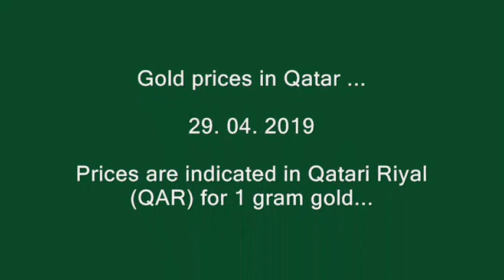Gold price per gram in Qatar 29.04.2019 ... | International gold markets topics #124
18 Karat (K), 21K, 22 K,  23 K, 24K gold prices in Qatar...
Prices are indicated in Qatari Riyal (QAR) for 1 gram gold...
Gold rates in Qatar...
Gold price in Doha, Qatar...
Qatar  gold markets...
Affordable gold shopping...
Gold forex action...
Cheapest gold price in Qatar ...
Cheapest gold rate in Doha ...
Gold trade in Qatar ...
Gold trading ...
Today gold rates...
Retail gold prices 2019...
Gold price today ...
Gold prices per gram, ounce, tola in Qatar …
High carat gold rates in Qatar...
How much 1 gram gold price in Qatar...
Gold bar prices ...
Gold souks ...
Gold souk in Qatar ...
New gold prices ...
Gold jewelry prices in Doha, Qatar ...
Gold shopping ...
Цены на золото в Катаре ...

Курс золота в Дохе, Катар ...

Розничная цена на золото в Катаре ...

Doha, Katar'da perakende altın fiyatları ...

أسعار الذهب في قطر ...
معدل الذهب في الدوحة ، قطر .
تسوق الذهب في الأسواق القطرية ...

क़तर में सोने की कीमतें ...
दोहा, कतर में सोने की दर…।
कतर के बाजारों में सोने की खरीदारी ...
قطر میں سونے کی قیمتیں ...
কাতারের স্বর্ণের দাম ...
দোহা, কাতারে স্বর্ণের হার .
কাতার বাজারে স্বর্ণের কেনাকাটা ...
Precios del oro en Qatar ...
Tasa de oro en Doha, Qatar ...
Compras de oro en los mercados de Qatar ...
Prix de l'or au Qatar ...
Taux de l'or à Doha, au Qatar .
Achat d'or sur les marchés du Qatar ...